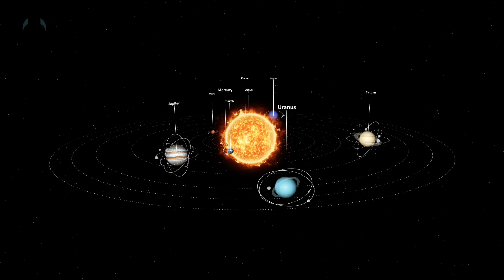What If Earth Had 2 Suns? | Unveiled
We often take that big, bright ball of light in our sky for granted. But we all know how vital the sun is for life on Earth. So, what would happen if we had two of them? Would doubling up on suns be a good thing, or bad? Our hypothetical lives in a new-look solar system would definitely be VERY different...